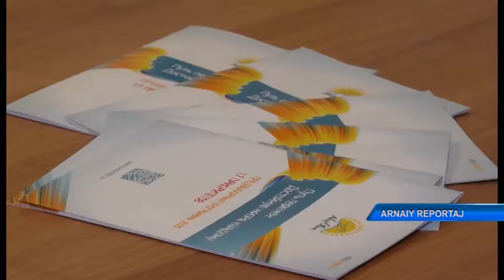Нұротандықтар ZOOM платформасы арқылы сайлаушылармен байланысқа шықты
Шаһарда соңғы үш жылдың ішінде еңкіш тартқан 1 мыңнан астам баспана сүрілген. Олардың орнында көпқабатты үйлер мен әлеуметтік маңызы бар нысандар бой көтеруде. Биылдың өзінде қала тұрғындарының игілігіне 3 мың пәтер берілмек. Ал 2021-де бұл көрсеткіш одан әрі
артады деп жоспарланып отыр. Бұл туралы қалалық мәслихат депутаттығына «Nur Otan» партиясы атынан үміткер, "Основание" құрылыс компаниясының директоры Сергей Тимофеев ZOOM платформасы арқылы сайлаушыларға баян етті.